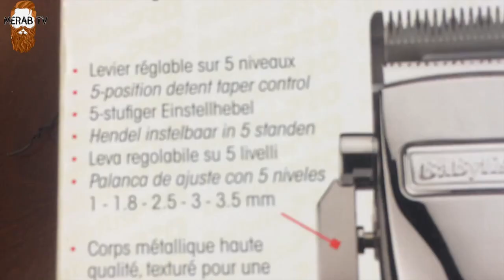Обзор и отзыв про машинку Wahl Magic Clip Cordless